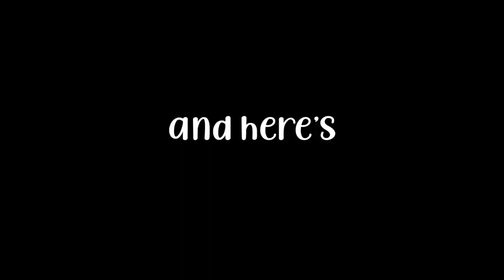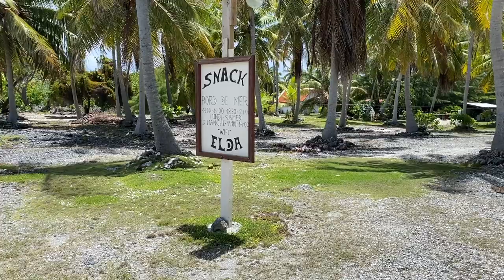I Swam with TIGER SHARKS in French Polynesia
It's my version of shark week in French Polynesia, beginning in Fakarava and ending in Tikehau, two islands in the Tuamotus that are teeming with sharks (and other awesome sealife).

Fakarava is a remote coral atoll, and it's home to some beautiful beaches and lovely people, plus SHARKS.

First, I'm diving with hundreds of reef sharks, some of which we're doing at night in the pitch black. This is known as Fakarava's wall of sharks, and it's some of the best diving I've ever seen.

But we did all this to build up to the big thing - swimming with A TIGER SHARK. This apex predator is one of the types that regularly attacks humans, but I'm wondering, do we have them all wrong? Do we misunderstand? We aim to get close and personal to find out.